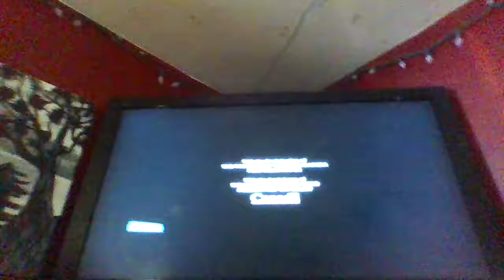Minority Report - MovieTime Intro